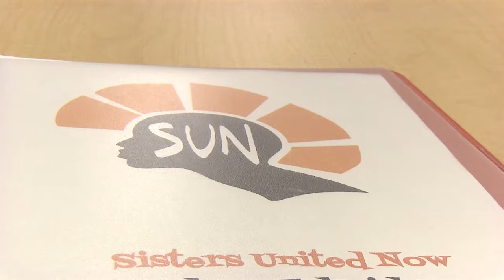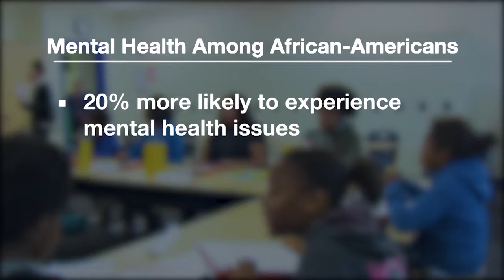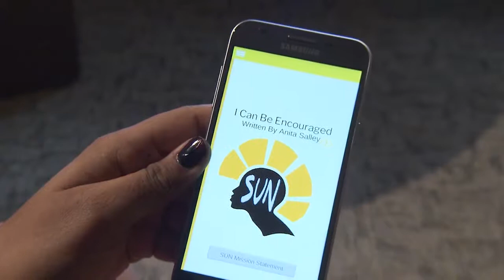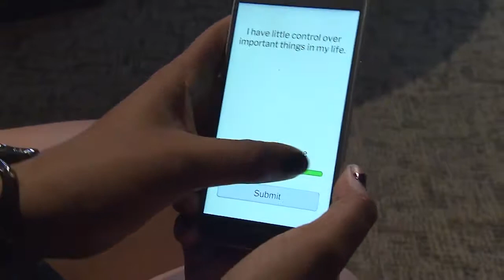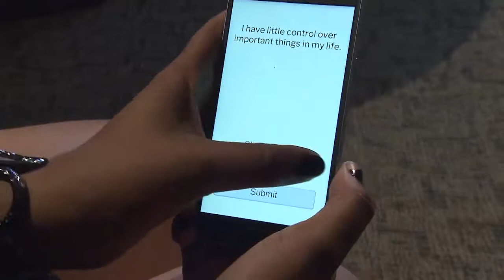Smartphone App Aims to Help Black Teen Girls Cope with Mental Health Issues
According to the Health and Human Services Office of Minority Health, African-Americans are 20% more likely to experience mental health issues like major depression, ADHD, and PTSD than the general population. Black girls in particular have anxiety levels that are significantly higher than other groups in the U.S.

A new local program run by a psychologist at Kent State University aims to tackle that issue through a smartphone app.